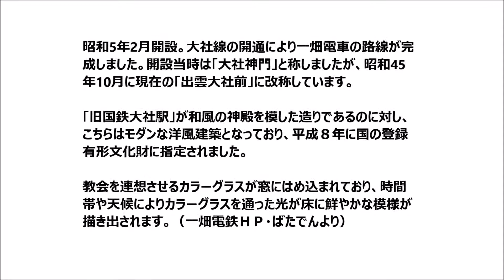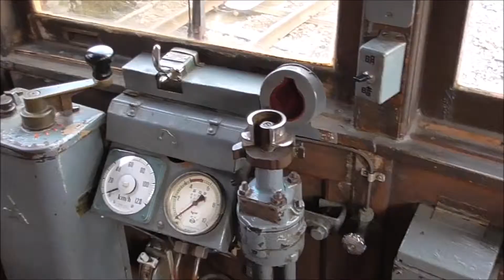一畑電鉄・出雲大社前駅Izumo big shrine station(Ichibata Railway Corporation）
昭和5年2月開設。大社線の開通により一畑電車の路線が完成しました。開設当時は「大社神門」と称しましたが、昭和45年10月に現在の「出雲大社前」に改称しています。

「旧国鉄大社駅」が和風の神殿を模した造りであるのに対し、こちらはモダンな洋風建築となっており、平成８年に国の登録有形文化財に指定されました。

教会を連想させるカラーグラスが窓にはめ込まれており、時間帯や天候によりカラーグラスを通った光が床に鮮やかな模様が描き出されます。